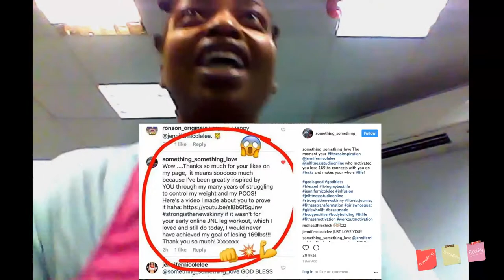I Met My Fitness Inspiration Jennifer Nicole Lee! | Cardio Chat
Yesterday I was BLESSED to talk to my fitness inspiration Jennifer Nicole Lee of JNL Fusion Workouts... Cardio Chat Time!

Lets do this together send me YOUR progress pics on Twitter, Instagram, or FaceBook with GYMLIFE

I now blog for the Huffington Post Check out my monthly articles